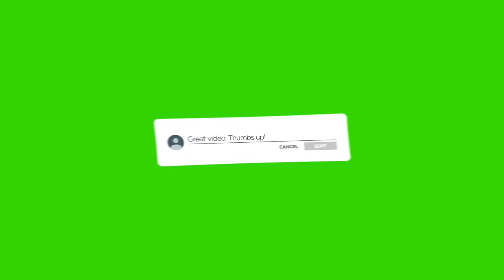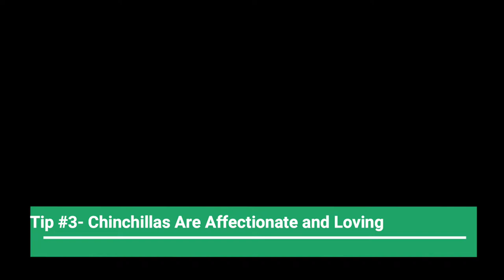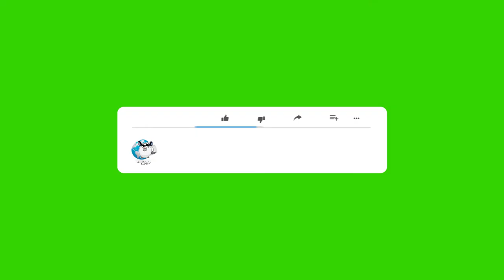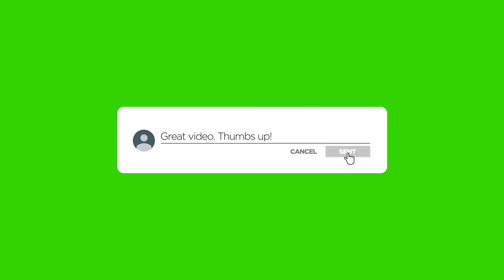5 Things to Know About a Chinchilla's Behavior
Chinchilla behavior is a hot topic for new chinchilla owners. Understanding a chinchilla's behavior is critical before and after your adoption.

Here are 5 key things to know and understand about a chinchilla's behavior and temperament.